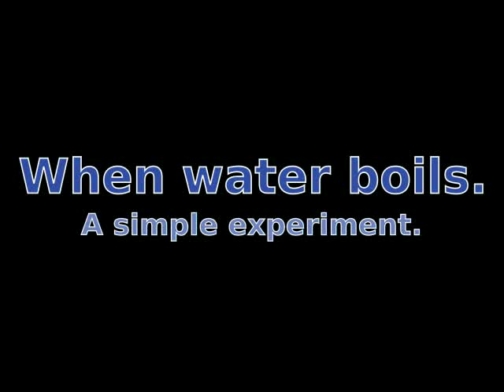When is water boiling?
In response to a forum discussion. I suggested water should be at a rolling boil to call it properly boiling.

The other guy said:
"Water spends a lot of time at 100 degrees before starting to bubble. When you see tiny little bubbles of gas forming, you're there.".

So, I set up an experiment.